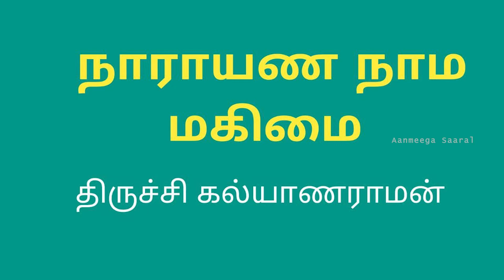Narayana nama magimai | Trichy kalyanaraman | நாராயணன் நாம மகிமை | ஆன்மீக சாரல்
BHAGAWAN NARAYANANIN NAMA MAGIMAI  PRESENTED BY TRICHY SRI KALYANARAMAN UPANYASAKAR

namasangeerthanam